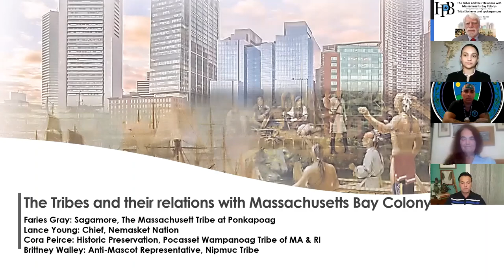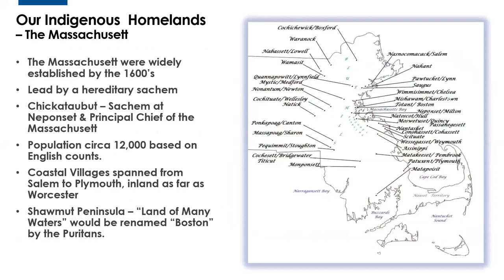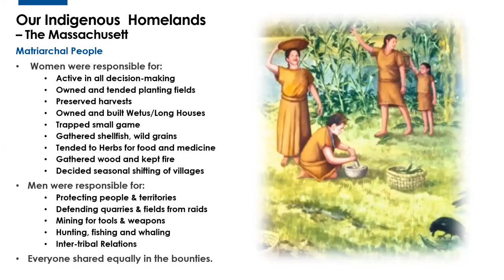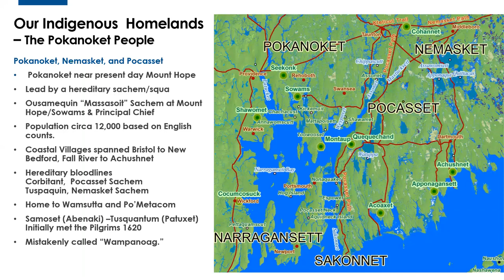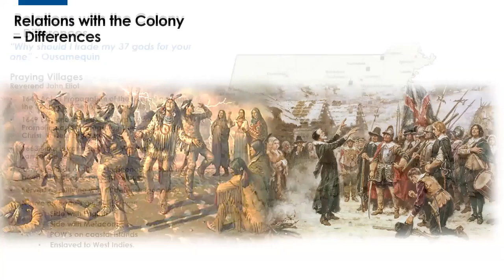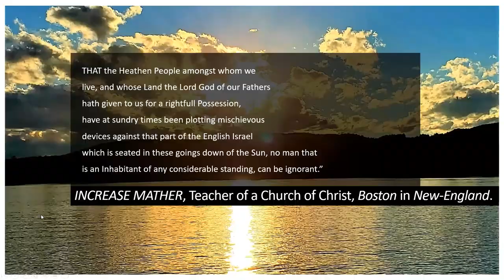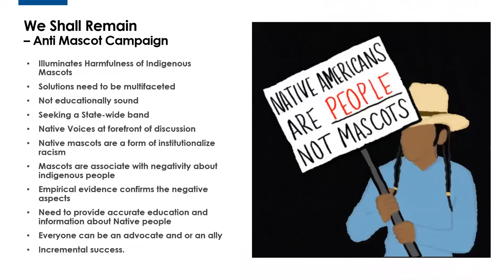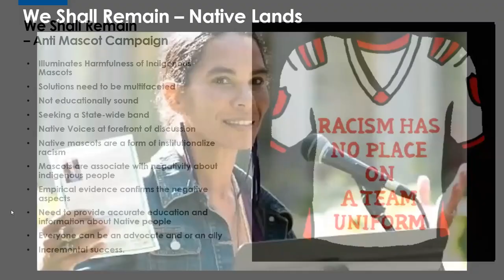The Tribes and Their Relations with Massachusetts Bay Colony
This presentation was given on October 28 as part of the Partnership for Historic Bostons Fall 2020 series.

When the Pilgrims arrived, in the Land of the People of the First Light, they would have found a place thriving with a multitude of Indigenous People. In the ancient time, millennia before it was reinscribed New England, this was the place of the Massachuset, the Pokanoket, the Nipmuck and the Narragansett Nations, among others. These Nations were the homelands of many tribes including the Ponkapoag, Natick, Nantasket, Nemasket, Pocasset, Mattakeeset and Sakonnet. Many of these Indigenous Tribes still exist today and are re-emerging and working with allies across private and public entities to reclaim their right to self-determination.

In this lecture, we step back to the 1600s, to let representatives of these Tribes give an accounting, from an indigenous point of view, of the arrival of the Pilgrims and the Puritans and their relationships with the Native Americans in those early years. We examine the structure of Tribal life, interactions within Tribes and relationships across Tribal Nations, and the interactions and relationships with the English. We look at the areas of irreconcilable differences that ultimately lead to conflict, bloodshed and ultimately the defeat of the Indigenous way of life. This determined the destiny of a Land that would later become the United States of America at the cost of Indigenous peoples across the continent.

Finally, we explore the re-emergence of these Tribes in a time when we as a Nation are examining our treatment of Indigenous people and other minorities. We discuss what we believe are necessary reparations and how we can work together for a better, more inclusive tomorrow.

Living Witnesses Indigenous Panel:
Lance Young: Chief of the Nemasket Tribe
Faries Gray: Sagamore, Ponkapoag Tribe
Cora Peirce: Historic Preservation - Pocasset Wampanoag Tribe of MA and RI
Brittney Walley: Anti-Mascot Representative - Nipmuc Tribe